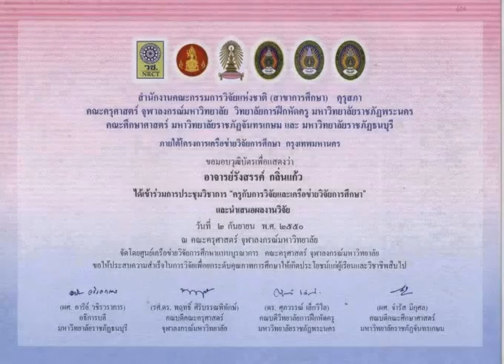Research Teachers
Thailand 77 Provinces, Mr. Rungsun Klinkaeo, February 2, 2019.